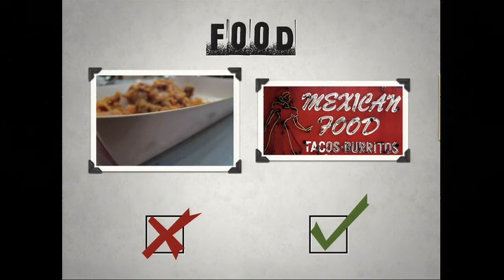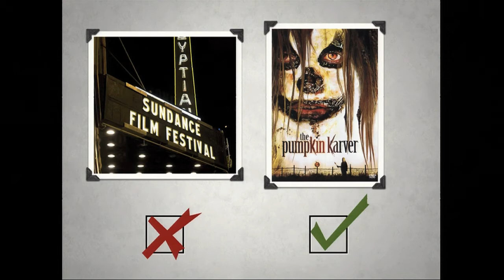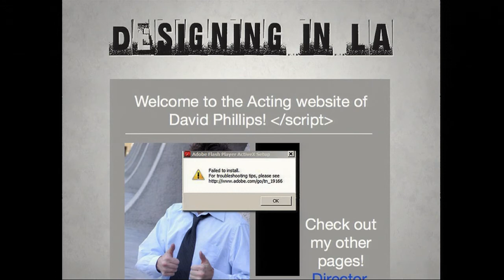DAVID PHILLIPS: Los Angeles Survival Kit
David Phillips, HackStar of TechStars, offers advice on living in LA based on 8 years of trials and tribulations as an actor.

5 minutes and 20 slides rotating automatically in front of NYC's brightest geeks, what would you say? For nearly two years Ignite NYC has cultivated a vibrant community of artists, technologists, thinkers, tinkerers, and personalities to connect, develop new relationships and projects, and answer this challenge. Enlighten us, but make it quick!